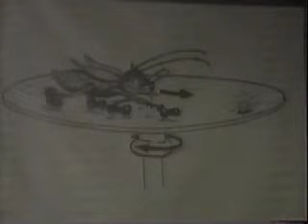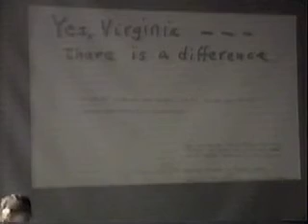resnick oersted lecture 4.mov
Robert Resnick Oersted Lecture, colloquium talk at The University of Texas in Austin.